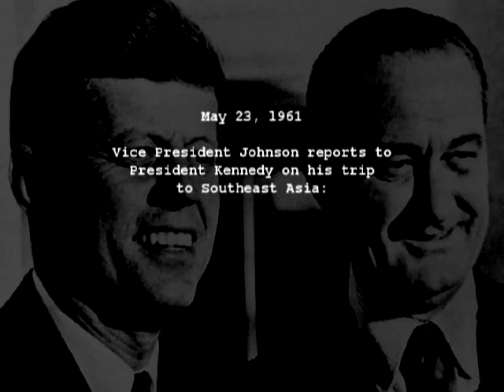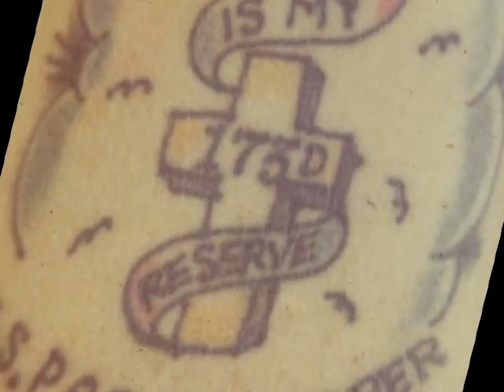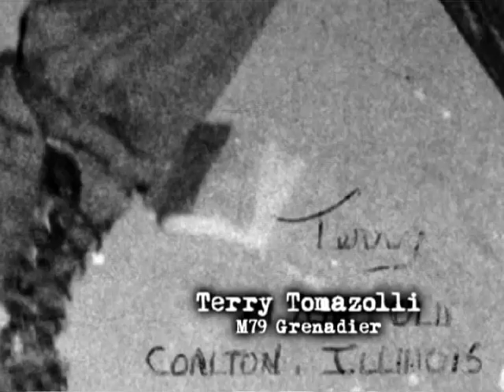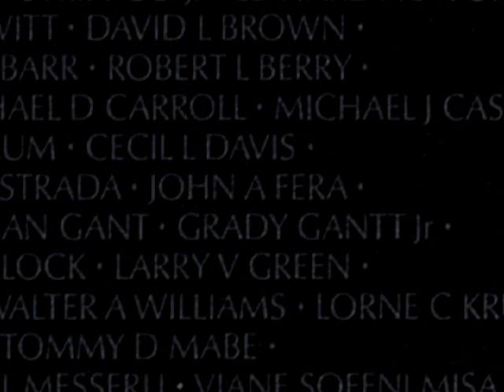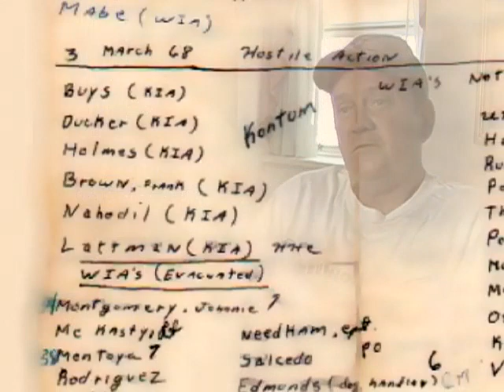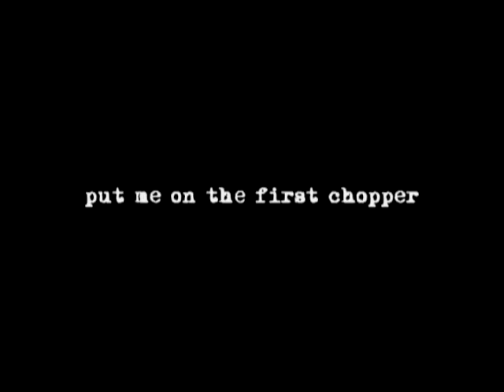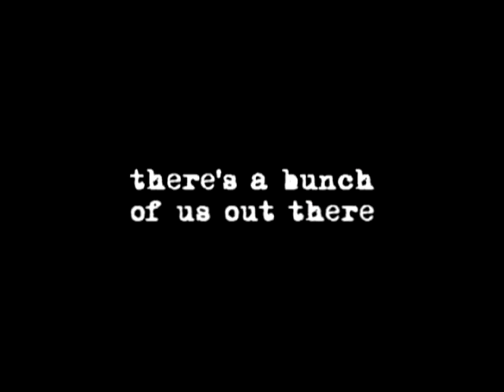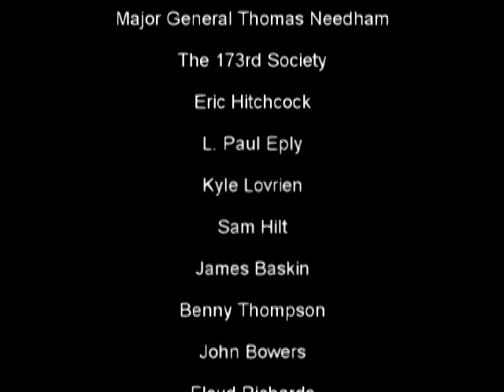Sky Soldiers (Audio Fixed) - Riveting personal stories from men of the 173rd, Vietnam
NOTE: This Version of Sky Soldiers corrects the audio sync problem with previous upload.

This is a rough draft of a film I edited for my friend, Randy Downer. It has sat on the shelf for a few years. Unfortunately, the working files were destroyed in a series of unfortunate hard drive crashes, so there is no way for me to go back and finish the film. It is pretty good as is, but if I had the chance I would go in and fix/tweak a few things.